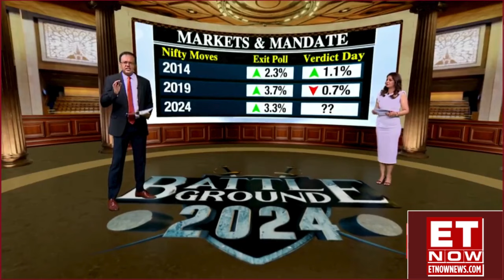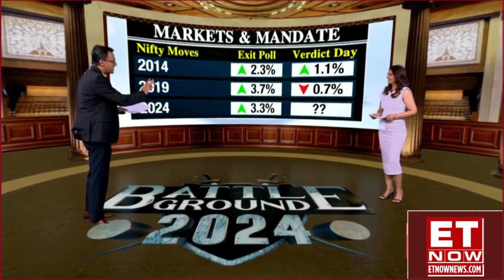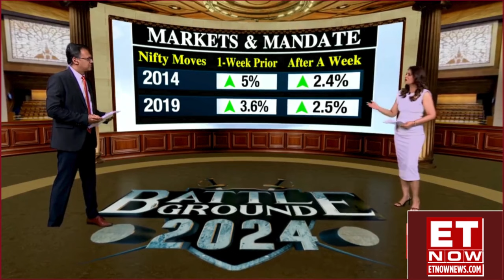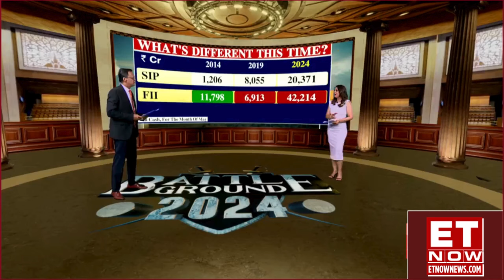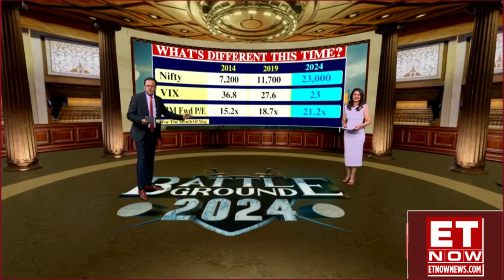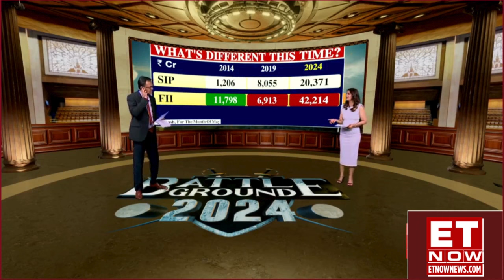How Has Market Performed On Election Result Day? |Nikunj Dalmia Analyzing Nifty Moves, What's Next?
Markets & Mandate: How Has Market Performed On Election Result Day? |Nikunj Dalmia Analyzing Nifty Moves, What's Next?